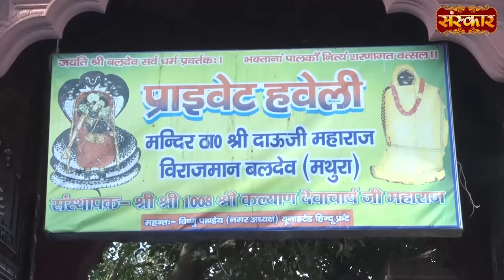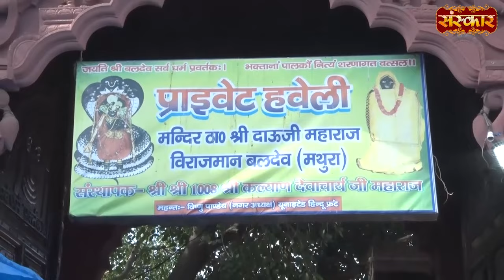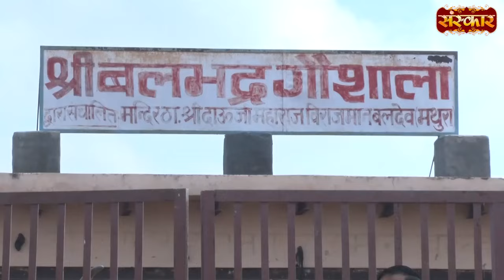भगोड़ों को कुछ नहीं मिलता | Sadguru Shri Riteshwar Ji Maharaj Ke Pravachan | Sanskar TV